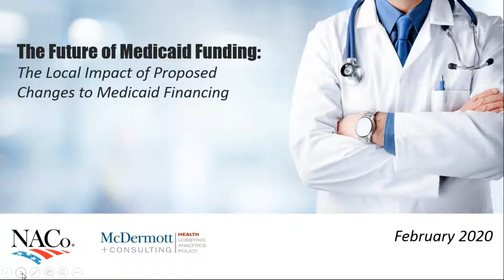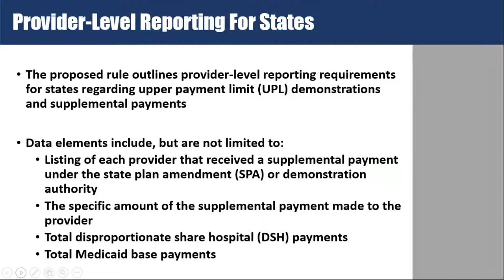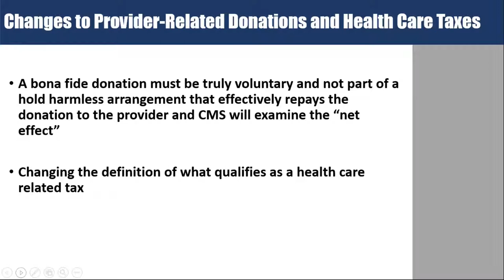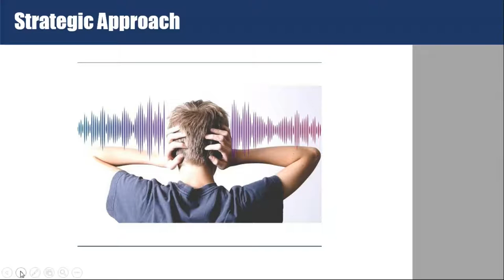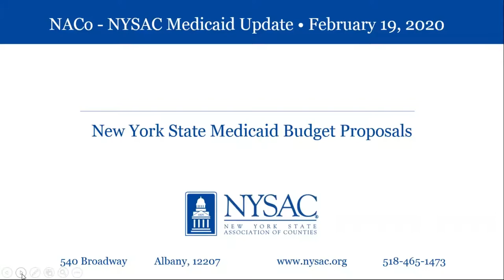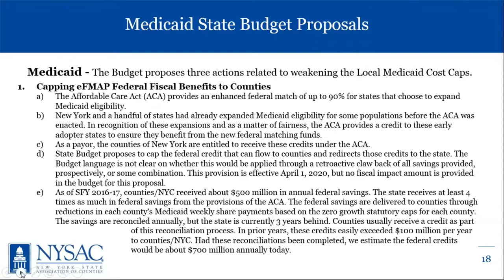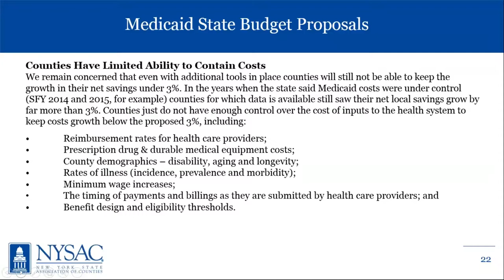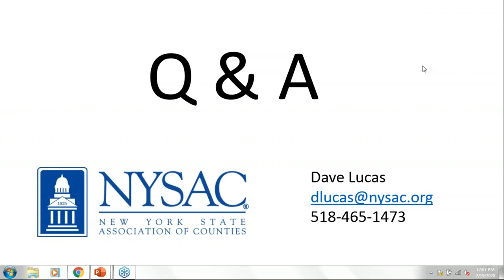Webinar - Medicaid Proposals: Federal and State Updates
NYSAC/NACo Webinar

FEDERAL PERSPECTIVE: Federal update discusses the Trump Administration plan on Medicaid. Amidst attempts to cut federal funding for the program in recent years, the Centers for Medicare and Medicaid Services’ (CMS) released the Medicaid Fiscal Accountability rule, a federal regulation that would make technical changes to Medicaid’s supplemental payments and state financing structure. In FY 2018, supplemental funding sources such as IGTs and CPEs, made up 37.5 percent of all Medicaid spending. If enacted, the proposed rule could impact how states and counties finance their non-federal share of the Medicaid program.

STATE PERSPECTIVE: New York State Proposes to realign the local Medicaid cap. Learn the latest on the state’s proposal to redesign Medicaid through the Medicaid Redesign Team (MRT) and proposals that will affect the New York Medicaid cap for county governments and New York City.